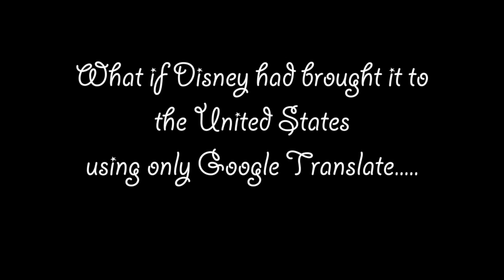Google Translate Sings: Snow White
Someday my prince will come. A return to a classic Google Translate Sings style- simple and fun :). Hope you all enjoyed it!! I'm going to go watch Snow White now...